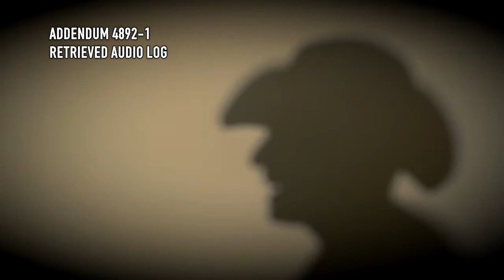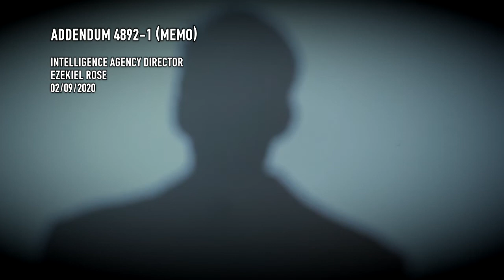SCP-4892: The Rotten God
Attributions